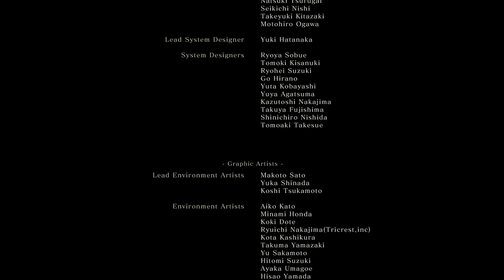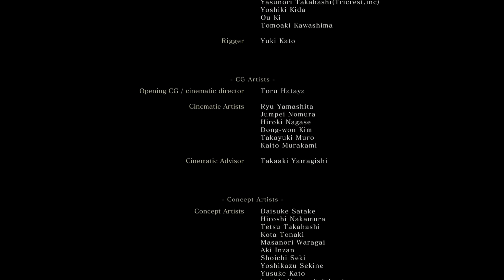Концовка игры Sekiro Shadows Die Twice - Разрыв Уз Бессмертия / Immortal Severance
В этом ролике я покажу вам, как получить достижение Разрыв Уз Бессмертия (Immortal Severance) в Sekiro Shadows Die Twice. Это вторая по сложности концовка игры Секиро, для получения которой достаточно отказаться помогать отцу Филину и просто проходить игру до самого конца, не отвлекаясь на побочные задания по поиску ледяных Слез и Вечноцвета в Sekiro. В конце просто выбираем "отдать слезы Божественного Дракона" и убиваем Куро. Секиро же становится новым резчиком и снимает свой протез.

Таймкоды ключевых моментов:
Битва с боссом Гэнитиро Школа Томоэ Sekiro - 1:51
Битва с боссом Иссин Мастер Меча Sekiro - 3:37
Отдать слезы божественного Дракона Sekiro - 4:32
Убийство Куро в финале Sekiro - 5:42
Секиро новый резчик в Храме - 6:13
Старый протез Sekiro - 6:52
Sekiro: Shadows Die Twice — компьютерная игра в жанре action/RPG, разрабатываемая японской компанией FromSoftware. Издателем игры должна выступить компания Activision, выход игры запланирован на 22 марта 2019 года.
Sekiro: Shadows Die Twice представляет собой экшн-игру с видом от третьего лица; её действие происходит в феодальной Японии в период Сэнгоку. Под управлением игрока находится Сэкиро, воин с костяной рукой, вооружённый мечом и верёвкой с крюком; он находится на пути мести. Игра схожа с Bloodborne, одной из предыдущих игр FromSoftware, и также содержит мрачный мир, гротескных врагов и сражения, в которых от игрока требуется больше нападать, чем защищаться.